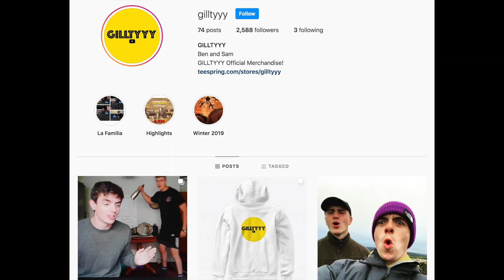Our First Time...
We asked our followers to share with us their first times. Whether they be saucy or just hilarious, we heard it all. And also shared our own experience...